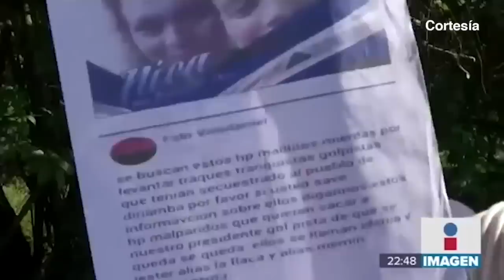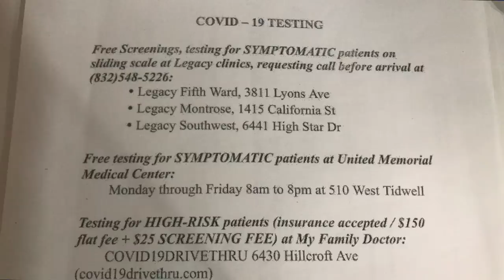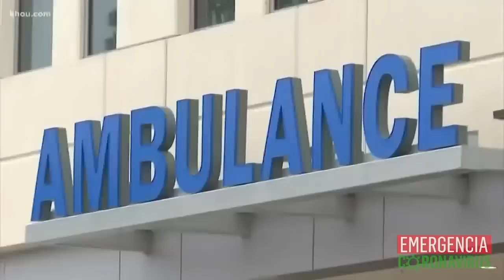Exiliada política en EE.UU: Estamos en condiciones de vulnerabilidad ante pandemia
Idania Molina, exiliada política en Texas, Estados Unidos, salió de Nicaragua en julio de 2018 después de la sangrienta operación limpieza en Carazo.
Actualmente enfrenta la pandemia del coronavirus en condiciones de alta vulnerabilidad.